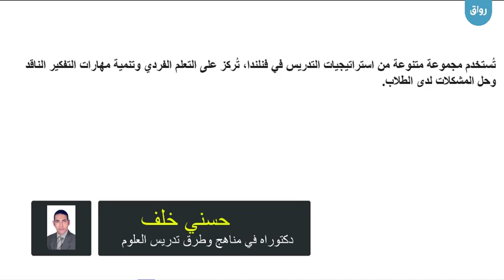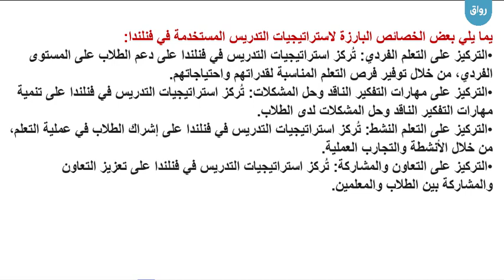رواق: نظام التعليم في فنلندا - 5